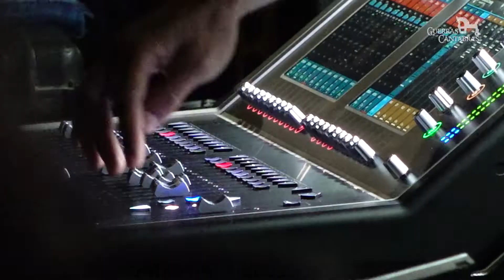Celtas Cortos en las Guerras Cántabras 2022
Así fue el concierto de Celtas Cortos promovido por vicepresidencia del gobierno de Cantabria, donde por unas horas pactaron una tregua los cántabros y los romanos.